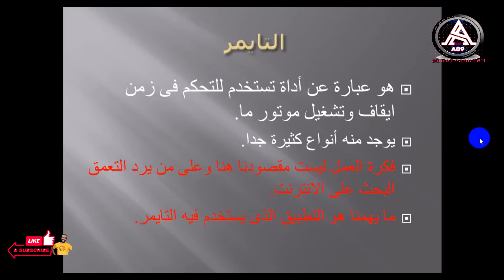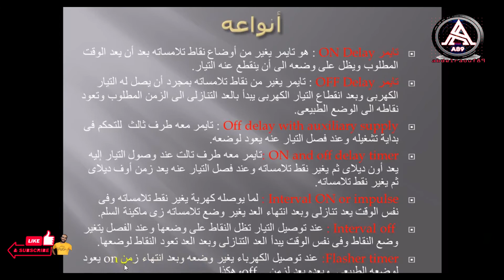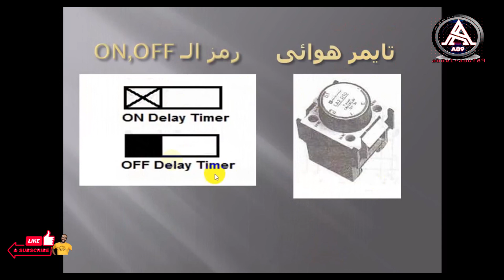شرح التايمر - تعلم الكلاسيك كنترول | شرح كلاسيك كنترول | أقوي كورس كلاسيك كنترول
ما عليك سوى الانتساب إلى هذه القناة للاستفادة من المزايا:
المؤقت الزمني (بالإنجليزي Timer) هو عبارة عن أداة يتم بواسطتها التحكم في أزمنة التشغيل والفصل للمحركات أو الأجهزة الكهربية او أي نوع من الاحمال التي يراد التحكم في أوقات تشغيلها وفصلها.
المؤقتات الزمنية Timers
يغير التايمر وضع نقاط تلامسه بعد زمن معين من توصيله بالتيار وبالتالى من المحتمل تحويل وضعية الدائرة اتوماتيكيا بعد ميعاد معين .
ما هى انواع التيمرات من حيث الوظيفة :
1 - ON DELAY
لحظة تغذيته بالتيار يبدأ العد التنازلى للتوقيت المضبوط عليه وعند نهاية الميعاد يتغير وضع نقاط تلامسه ويَبقى على ذلك الحال الجديد حتّى تنقطع عنه التغذية فتعود نقاط تلامسه الى وضعها الطبيعى .
2 - OFF DELAY
لحظة تغذيته بالتيار يغير فورا وضع نقاط تلامسه ويَبقى على هذا الوضع الجديد حتى تنقطع عنه التغذية فى تلك اللحظة يبدأ العد التنازلى للتوقيت المضبوط عليه وبعد نهاية التوقيت ترجع نقاط تلامسه الى وضعها الطبيعى .
3 - ON OFF DELAY
تؤدى الغرضان سويا
4 - المؤقت الزمنى الرعاش FLASHING TIMER
نحو اكتمال مسار التيار لملف المؤقت ينعكس حالة ريش تلامس المؤقت T1 ثم تعود ريش التلامس لوضعها الطبيعى لفترة T2 , ويتكرر ذلك طوال مرحله اكتمال مسار التيار لبوبينة المؤقت , ولكن بمجرد انقطاع مسار التيار ترجع ريش المؤقتا لوضعها الطبيعى علما بأن تلك المؤقتات لها مكانين لضبط زمن التوصيل T1 وزمن الفصل T2
شكرا لتفهمك
timer, تايمر, المؤقت الزمني, شرح التايمر
تعلم الكلاسيك كنترول, شرح كلاسيك كنترول, أقوي كورس كلاسيك كنترول, كلاسيك كنترول
classic control course, classic control circuits, دورة classic control, Classic control